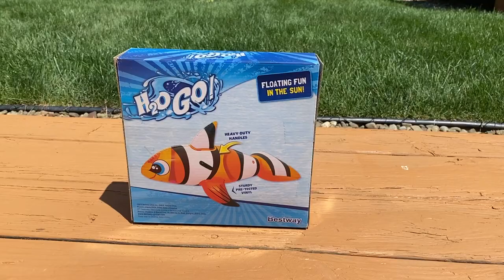H20 Go! Clownfish Inflation